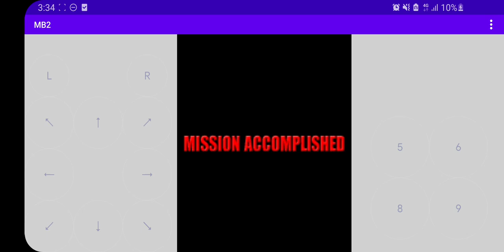Let's Play: Metal Bluster 2 (Symbian OS, thru EKA2L1) Final Part: Victory + ∞ M - Raw Footage!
[⚠️ Regular Rusted Warfare videos will return soon!]

Well, Infinite M. Cannon and Infinite Rocket Launcher were features unlocked after completing Part 5: Sacrifice, so I don't count it as cheating. Mmmm mmmmhmmmm.

Well, a pretty old game. Raw Footage. No Intro, no crap. Just the gameplay. Took a few tries, quite hard but manageable.

Any suggested Symbian Games to play?

What is EKA2L1?

EKA2L1 is an "experimental Symbian OS emulator, written in C++ 17.

The emulator currently emulates Symbian OS's EKA1 and EKA2 behavior, and reimplement most of its critical app servers. It can already boot many EKA2's apps and games, with EKA1 being worked on at the moment." - EKA2L1 Github page